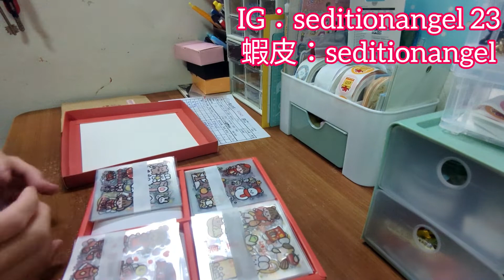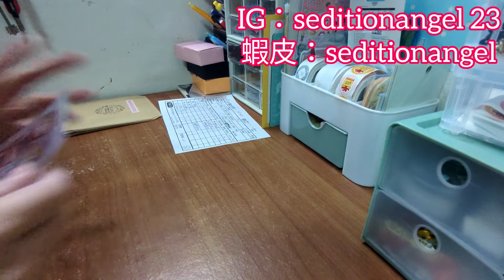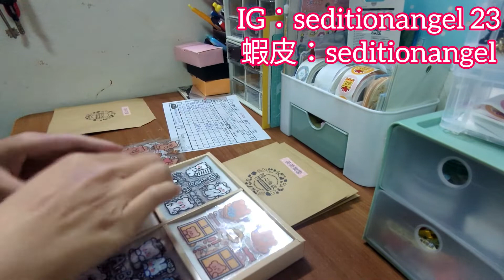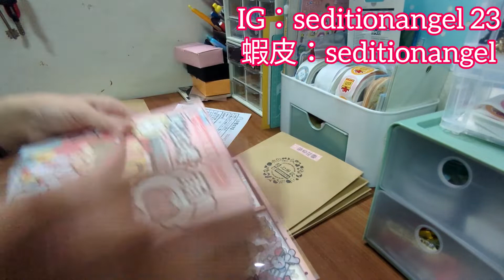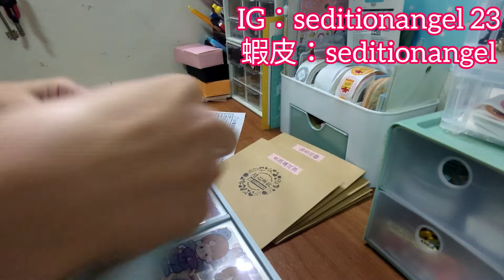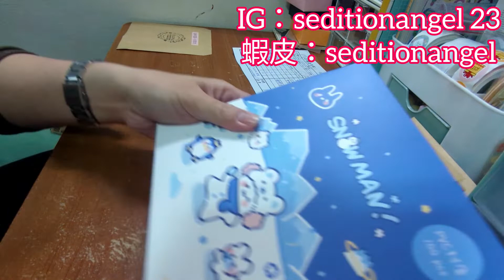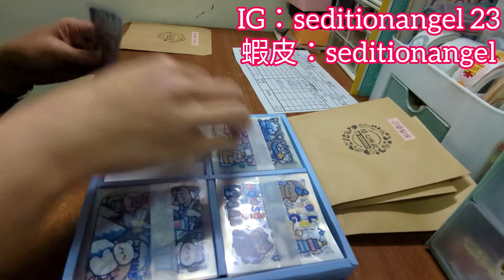💖隨心所欲❤️陪我一起#包貨吧，客人好了買10份有送一隻手帳夾，近期會在上架新品喔#蝦皮賣場Vlog12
歡迎來💖隨心所欲❤️
《Follow your heart  and do , what you want to do》
07：45是買任10份送的手帳夾，心動到蝦皮看看
08：00是送的小禮物，喜歡會喜歡

今天陪我一起包貨吧，不管遇到什麼事情，好好享受當下，陪我一起好好享受這個過程吧
有什麼建議或想說的都可以留言喔，歡迎踴躍留言喔